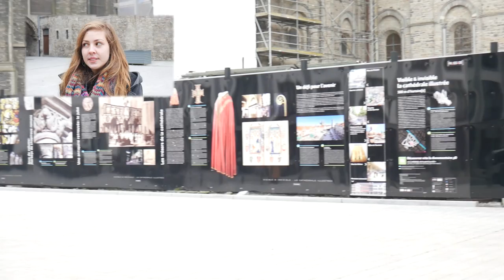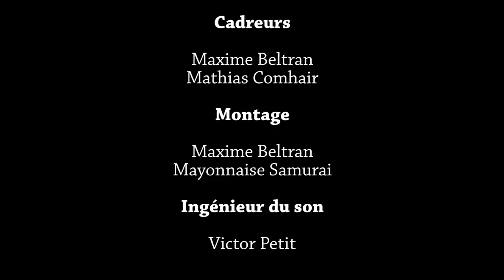Épisode 5 : visite de TOURNAI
SOMMAIRE DANS LA DESCRIPTION
Nous vous emmenons en Wallonie picarde à la découverte de Tournai. La visite passera par sa cathédrale, son beffroi, son pont des Trous et bien d'autres endroits.
De plus, un nouveau défi attend l'équipe dans les rues de la ville !

02:53 Grand-Place
05:18 Beffroi
07:16 Cathédrale Notre-Dame
09:04 Pont des Trous
12:00 Église Saint-Jacques
12:58 Fort Rouge
13:53 Hôtel de ville
18:33 Séminaire de Choiseul